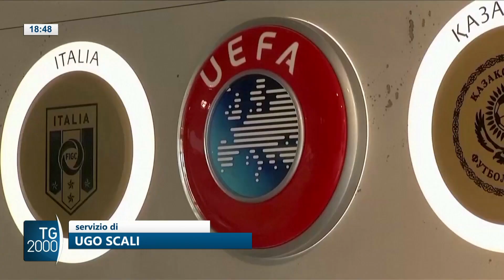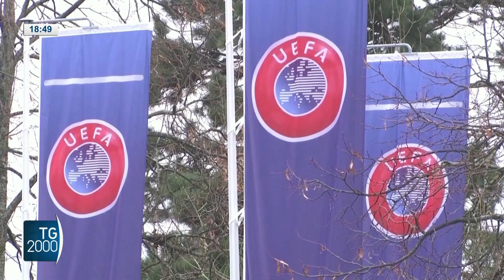Calcio, tre italiane nelle coppe europee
Dopo l'Inter in Champions, anche Roma e Fiorentina raggiungono l'ultimo atto di Europa League e di Conference. È la quinta volta nella storia della Uefa che abbiamo almeno una squadra italiana in ognuna delle finali europee. Servizio di Ugo Scali.